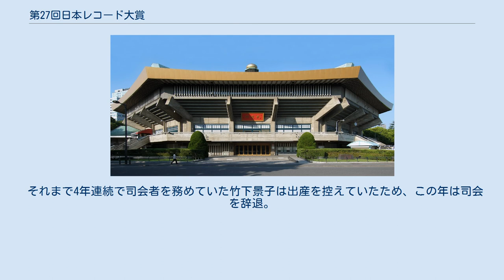第27回日本レコード大賞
第27回日本レコード大賞（だい27かいにほんレコードたいしょう）は、1985年（昭和60年）12月31日に日本武道館で行われた、27回目の『日本レコード大賞』である。
 この年から会場を帝国劇場から日本武道館に移した。
 第27回の大賞は、中森明菜の「ミ・アモーレ〔Meu amor é･･･〕」に決定した。
中森明菜は初の受賞。
日本テレビのスター誕生!出身歌手と、アイドル歌手の受賞は第20回のピンク・レディー以来7年ぶり。
また、大賞受賞歌手にはこの回のTV番組提供スポンサーの1社であるトヨタ自動車よりクラウン4ドア ハードトップ ロイヤルサルーンがトヨタ賞として贈られた。
 次点はチェッカーズ「ジュリアに傷心」、3位は安全地帯「悲しみにさよなら」であった。
 大賞のプレゼンターはロッテオリオンズの落合博満と、女優の美保純、最優秀歌唱賞のプレゼンターは細川たかし、最優秀スター賞のプレゼンターは加藤茶・志村けん、最優秀新人賞のプレゼンターはMIEがそれぞれ担当した。
 それまで4年連続で司会者を務めていた竹下景子は出産を控えていたため、この年は司会を辞退。
代わって倍賞美津子が司会に参加している（翌1986年・第28回は再び竹下が司会に復帰）。
 視聴率は1P上昇の31.4%。